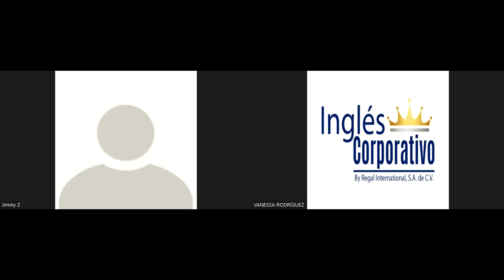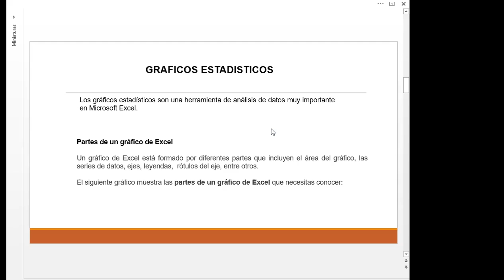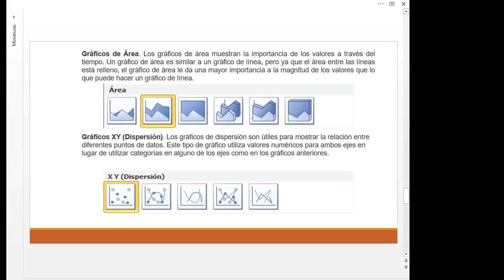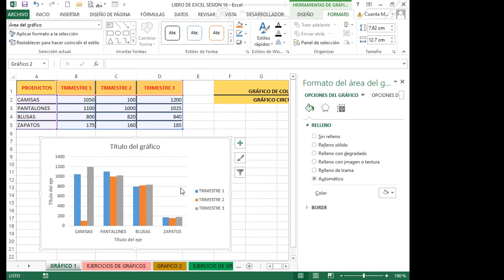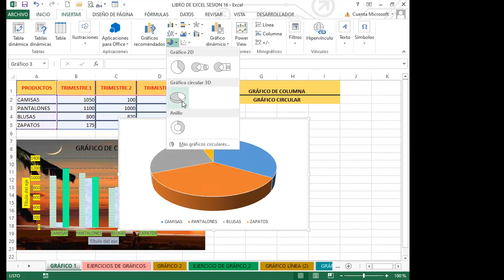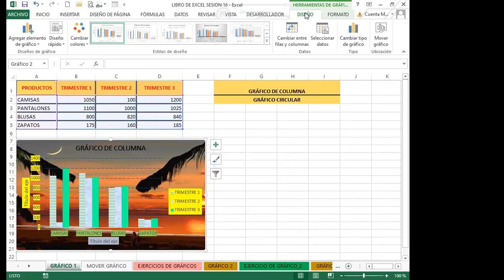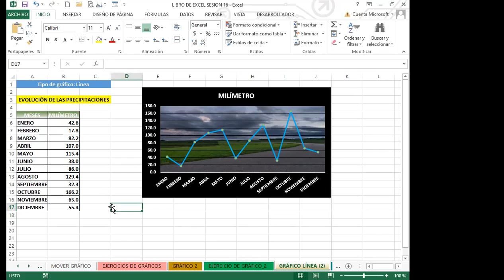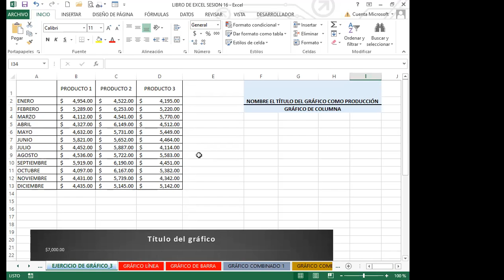Ingles Corporativo- SEMANA 4_CLASE 16 - GRÁFICO